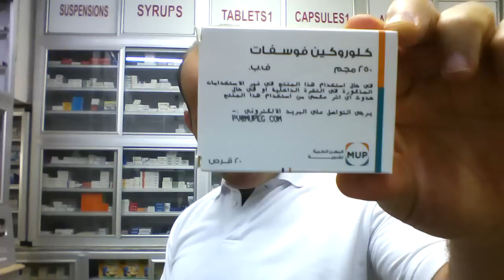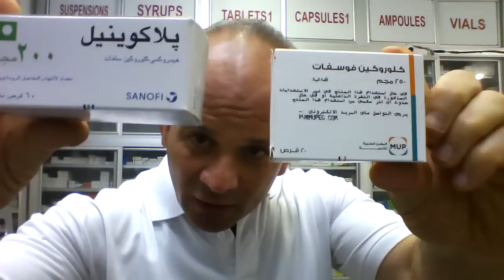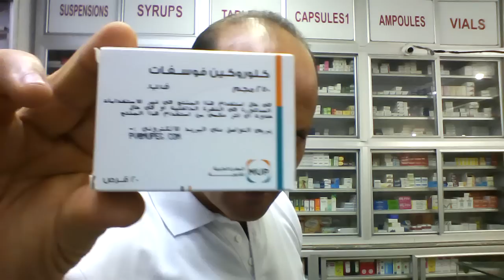قرص بجنيه الناس دايخه عليه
سعر العلبة 20 قرص  ,,20 جنية مصرى
مادة  كلوركين فوسفات
لا يوصف الدواء الا بارشاد ومتابعة السادة الاطباء  وبكل دقة
لا تتناول هذه الادوية الا بامر الطبيب
_لينك جروب صيدلية الدكتور/محمد القفاص على فيس  بوك
استشر طبيبك قبل تناول اى دواء
***تحذير هام:👇👇👇
1_كل من يتعرض لمشترك او مشاهد بتعليق غير لائق او يعترض على عقيدة الاسلام وذكر الله والصلاة على رسول الله..يعرض نفسه للحظر النهائى الفورى بمجرد روئية التعليق او ابلاغ المشترك المتضرر.
2_ ممنوع منعا باتا التعارف وتبادل ارقام المحمول   وتبادل ارقام الواتس اب او المعاكسة  فالقناة تحارب الدياثة وليست مكانا لذلك  فسياسة القناة تحض على الغيرة على اعراض البشر اى كانت ملتهم..
3_كذلك ممنوع منعا باتا الرد والتفاعل مع المشتركين  او اجابة اى اسئلة للمشتركين...كما يحظر الترويج داخل القناة
4_كذلك يحظر نهائيا من يعلق تعليق غير لائق او يستظرف استظراف سمج..
5_القناة ترحب فقط  ب ..المحبين_ المحترمين_المتنورين _الباحثين عن المنطق والعقل والعلم _غير المغيبين ومغسولة عقولهم_الاحرار _الغيوريين على اوطانهم واعراضهم المقدسين للرسالات.
6_يحظر فورا اصحاب التعليقات السلبية الغير موضوعية
7_يحظر فورا كل صاحب تعليق حققود ,منفسن , كاره للنجاح..مكانك مش هنا
8_الطيور على اشكالها تقع ويبعث المرء مع من احب والمرء على دين خليله والارواح جنود مجندة من تعارف منها ائتلف ومن تناكر منها اختلف ..ان لم اكن اعجبك فلديك الدنيا تسعك..ابتعد عن اسرتى فورا والا..الحظر الفورى للمخالف.
_عنوان الصيدلية:..
اللاستفسارات  ..
_حسابى على فيس بوك.
محمد القفاص
Dr.Mohamad Alkaffas
تحذير
د/محمد القفاص